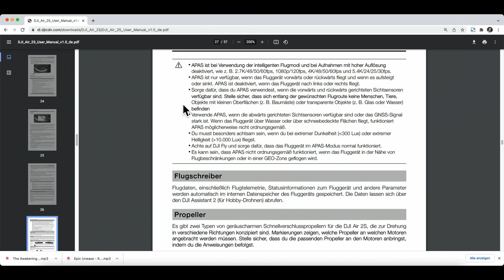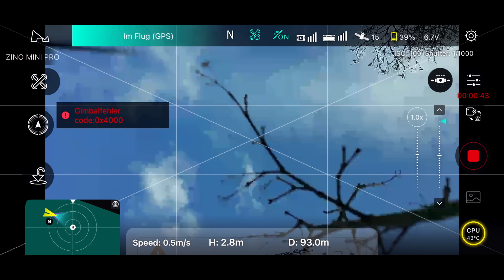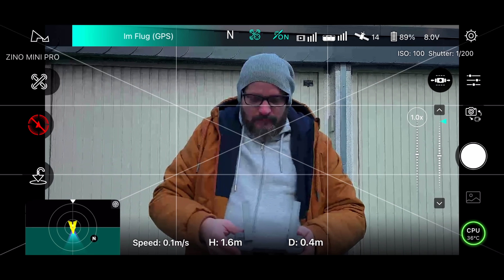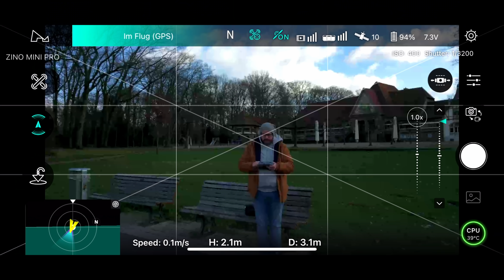Neue Drohne gecrasht trotz Anti-Kollisions-Sensoren fast Totalschaden Hubsan Zino Mini Pro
Heftig! Obwohl meine neue Drohne Anti Kollisonssensoren hat ist sie gecrasht und ins Wasser gefallen. Wie ich die Hubsan Zino Mini Pro wieder gefunden habe und ob sie den schweren Drohnen Crash überlebt hat soll Dir zeigen, dass man sich auf Obstacle Avoidance Sensoren auch bei DJI Drohnen nicht immer verlassen sollte.

Bitte beachte, dass sich die rechtliche Situation mit Drohnen stark geändert hat. Die wichtigsten Regeln und Gesetze zum Umgang mit Drohnen habe ich hier zusammengefasst